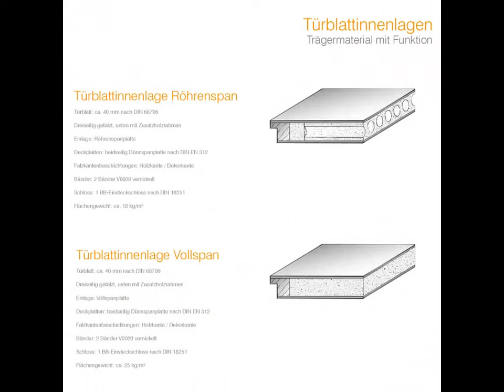LOBO Wohnraumtüre CPL Color Line mit Lisene L4 Anthrazitgrau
LOBO Wohnraumtüren / Zimmertüren CPL Color Design Line mit Design Lisenen

Innovative Hingucker - Die edelstahlfarbigen Türverzierungen sorgen hier für einen außergewöhnlichen Look.

Ob horizontal oder vertikal verlaufend - mit diesen unverwechselbaren Türen sind Sie absolut am Puls der Zeit.

Die Lisenen werden aufwendig eingelassen und unterstreichen damit die Qualität dieser Türen.

Cool, pflegeleicht und lichtecht: Das sind nur drei der vielen Eigenschaften von LOBO LiseneTüren mit CPL-Oberflächen.

Sitz des Unternehmens :
Birmingham/Vereinigtes Königreich

Deutschland Geschäftsanschrift :
Albert-Schweitzer-Straße 4 A
57234 Wilnsdorf

Showroom / Ausstellung / Besucherzentrum :
Lothar-Irle-Straße 2
57074 Siegen Kaan Marienborn